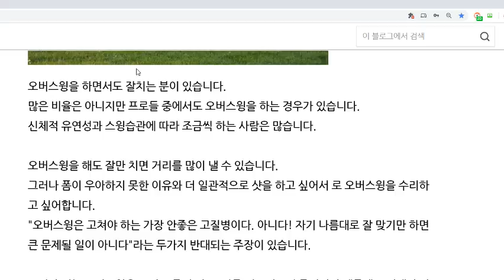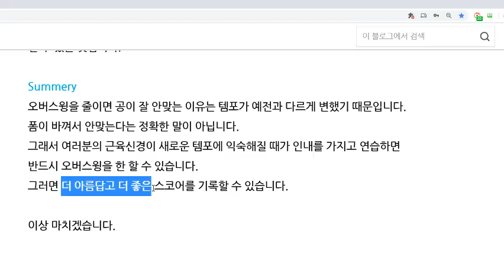골프 오버스윙 교정법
오버스윙은 보기도 좋지 않고, 자주 미스히트의 주범이기 때문에 교정해야 한다고 생각하는 편입니다.

​그러면 오버스윙하는 이유를 살펴보겠습니다.
1, 테이크어웨이가 빠른 것.
2, 손을 많이 사용해서 백스윙하는 것.
3, 테이크어웨이 하면서 적절하게 오른쪽으로 체중이동을 하지 못하는 것.
4, 백스윙 탑에서 왼손 중지,약지,새끼 손가락이 그립에서 떨어지는 것.
5, 어깨를 충분히 턴해주지 못하는 것.
6, 백스윙 탑으로 가면서 양팔꿈치 간격이 벌어지는 것.
7, 거리욕심으로 잔뜩 힘이 들어가는 것.

등등 많습니다.

자기가 오버스윙하는 이유는 나름대로 추측을 할 수 있습니다만
프로에게 정확한 진단과 처방을 받아서 꾸준히 연습하는 것이 최상일 것입니다.

​오버스윙을 자가치료할 수 있는 방법을 말씀드리겠습니다.

골프이론이라는 것이 일반론으로는 맞는 말이지만 각자 개인에게는 오히려 독이 될 수도 있기 때문에 잘 취사선택하기 바랍니다.

​오버스윙 교정법입니다.

1, 먼저 관성의 법칙을 설명하고 시작하겠습니다.
관성 모멘트란 질량과 거리(반지름)의 제곱에 비례합니다.
백스윙을 하면 클럽헤드는 뒤쪽, 위로 움직입니다.
계속움직이려는 관성 때문에 자기는 딱 맞는 크기로 백스윙을 했다고 해도 자기 생각보다 크게 백스윙을 하게 됩니다. 헤드는 계속 가려고 하기 때문입니다.

​골프클럽의 무게나 길이를 줄일 수 없기 때문에 관성모멘트를 줄여서 백스윙크기를 줄이는 방법은 3가지 방법말고는 없습니다.

​1) 백스윙 탑을 낮게 하고,

​2) 왼손 코킹을 9시 구간, 즉 왼팔이 지면과 평행이 될 때 예각(왼팔과 샤프트 각도가 90도 보다 훨씬 작은 70도)으로 완성하는 것.

3) 테이크어웨이를 느리게 하는 것입니다.

첫 번째 백스윙탑을 낮게 하면 공을 치는 타이밍을 잃어서 공을 치기 어렵습니다.
오버스윙을 하는 사람이 백스윙을 다하지 않으면, 즉 백스윙 탑을 낮게하면 관성모멘트를 줄일 수는 있지만 공을 칠 힘을 쓰기 어렵습니다.
코킹을 일찍, 많이 해서 9시에 코킹을 마치면 관성모멘트를 줄일 수 있습니다.
그러니까 뒤로, 위로 클럽헤드가 빨리 진행되서 오버스윙을 하지 않을 수 있습니다.

보통 숏아이언은 좀 빨리 손목을 써서 들어 올리라고 말하고, 채가 길어질수록 낮고 길게, 넓게 이륙시키라고 말합니다.

그래서 크고 넓은 아크가 더 좋다고 말합니다만 유연성에 따라 낮고 길게 끄는 것은 좋지 않습니다. 헤드 뒤에 공이 있다고 상상하고 천천히 이륙시키는 것이 좋습니다.

​지나치게 코킹을 늦게 완성이 되면 관성 때문에 적정한 백스윙 탑을 지나쳐서 오버스윙을 하게 된다는 원리를 알아야 합니다.

즉 코킹을 하면 관성모멘트를 줄일 수 있다는 말입니다.

코킹을 훨씬 일찍, 많이(90가 아니라 지나칠 정도인 70도가 될 만큼) 하는 것도 중요하지만 오른쪽으로 체중이동이 잘 되면서 어깨풀턴을 잘 해줘야 합니다.

앞서 말했습니다만 백스윙을 어깨 높이까지만 낮게 하면 움직이는 시간이 짧아집니다.

그러면 자기가 익숙하게 잘 실행하는 템포보다 시간이 짧아지므로 몸이 좀 더 많은 시간이 필요해서 그만큼 더 백스윙을 하게 되므로 자기는 반밖에 하지 않았다고 생각해도 동영상을 찍어보면 여전히 오버스윙을 하고 있는 것입니다.
그래서 오버스윙을 고치기 어렵습니다.
반만 해서 공을 치자니 맞추기 어렵습니다. 템포때문입니다.
보통 3(백스윙): 1(다운스윙) 템포비율로 스윙을 하는 것이 가장 이상적입니다.

백스윙을 낮게해서 단축된 시간만큼 느리게 백스윙하므로써 템포를 동일하게 맞추면 공을 치는데 문제가 없습니다. 즉 백스윙을 낮게 해서도 잘 칠 수 있습니다.
이렇듯 관성 모멘트를 가지고 오버스윙을 줄이는 방법을 설명할 수 있습니다.

​그리고 유형에 따라 몇가지 처방이 있을 수 있습니다.

1, 왼손그립이 풀리는 문제
완손의 코킹이 9시에 완성되지 못하면 코킹이 완성될 때까지 백스윙이 더 진행됩니다.
코킹이 불완전한 상태에서 클럽이 움직이면 자칫 왼손 그립이  관성모멘트를 제어하지 못해서 왼손그립이 펴질 수 있습니다.

이런 경우 2가지 교정법이 있는데

1) 그립과 왼손 새끼 손가락 사이에 티를 꽂아서​ 단단히 잡고 스윙연습을 하는 것입니다

세손가락(중지, 약지, 새끼손가락)에 힘을 주고 스윙해야 티가 빠져나가지 않습니다.

왼손그립을 꽉 잡게 되면 꿀렁 넘어가는 마지막 타임을 제어할 수 있습니다.

​2) 또 한가지 방법은 그립끝의 구멍에 티를 꽂아서 백스윙 탑에서 티가 목표 반대방향을 가르키도록 연습스윙을 하는 것입니다.

앞서 말한 그립을 끼우고 스윙하는 것보다 더 어깨 회전이 크게 잘된다는 느낌이 들 것입니다. 왼팔을 쭉 펴주는 느낌도 들고 코킹과 더불어 한번더 잠궈주는 느낌이 듭니다.

아주 좋은 연습법입니다.

​2, 오버스윙을 안하는 방법으로 왼쪽 엉덩이 움직임에 집중하는 방법입니다.

클럽 - 팔과 손 - 오른쪽 엉덩이  - 왼쪽 어깨 순으로 백스윙을 한다고 보면

오른쪽 엉덩이가 돌다가 왼쪽엉덩이가 돌려는 순간에 백스윙을 멈추는 것입니다.
이 지점이 백스윙 탑이고 더 이상 크게하면 파워나 균형이 무너질 수 있습니다.
오버스윙의 원인은 거리욕심때문에 지나치게 힘을 써서 크게 스윙을 하려고 하는 문제 때문입니다.

적정한 타이밍에 백스윙을 절제해서 일정한 템포로 공을 일관적으로 치기위해서 왼쪽 엉덩이 회전 타이밍에 집중하면 큰 도움이 될 수 있습니다.

3, 왼손 엄지를 펴느냐(롱썸) 줄이느냐(숏썸)의 문제입니다.

보통은 엄지를 쭉펴서 그립을 하면 코킹이 잘됩니다.
그러나 관성모멘트를 줄이는 수단으로 코킹을 일찍 완성하라고 말씀드렸습니다.
그렇다면 롱썸은 코킹이 잘된다와 오버스윙을 하기 쉽다는 두 가지 말이 서로 상충됩니다.

만약 왼손의 끝 세손가락(중지, 약지, 새끼)가 풀리지 않는 스타일이나 코킹을 올바르게 정확한 타이밍에 다 하지 못한다면 롱썸이 오버스윙을 줄이는 데 도움이 될 수 있습니다.
자기에게 맞는지 맞지 않는지는 연습을 해보면서 느껴 보시기 바랍니다.

4, 백스윙하면서 유연성 부족으로 왼팔이  다 펴지지 않으면서 어깨회전이 부족하여 더 회전을 할 필요가 있어서 오버스윙을 하는 경우가 있습니다.

이런 케이스는 힘을 빼고 가볍게 왼팔꿈치로 테이크어웨이를 하면 몸통 꼬임을 더 할 수 있어서 불필요한 오버스윙 필요가 줄어듭니다.

​5, 골프 스윙을 잘 하고 못하고는 백스윙하면서 적절한 타이밍에 적절하게 코킹각을 완성하는 것에 달려 있습니다.
오른쪽으로 체중이동을 잘 하지 못하면서 너무 빨리 코킹각을 만드는 것도 문제이고,
체중이동이 오른쪽으로 충분히 하지 못하고(숏아이언은 제외) 코킹각을 너무 빨리 만들어도 문제입니다.

또한 체중이동은 타이밍 맞게 잘 하면서도 코킹각을 늦게 하는 것도 문제입니다.
적절하게 체중이동을 하면서 적절한 타이밍에 코킹각을 만드는 것이 아주 중요합니다.

이렇게 체중이동과 코킹각에 신경을 쓰고 백스윙하면 오버스윙을 어느 정도는 고칠 수 있을 것입니다.
(체중이동과 압력점 이동의 개념은 다른 글에서 말씀드렸습니다)

​6, 백스윙 탑에서 쉬었다가 공을 치는 연습을 하면 오버스윙을 줄일 수 있습니다.
오버스윙을 하면 2단 스윙을 하게 됩니다.
이미 너무 빨리 백스윙을 탑을 만들었으니까 공을 치는 템포를 맞추기 위해서 돌진하듯 힘들여서 다운스윙을 합니다.

가던 운동을 갑자기 멈추고 방향을 틀어서 다운스윙을 하려면 커다란 파워가 필요합니다.

그래서 2단 스윙을 해서 허리와 다리를 지나치게 힘이 들어갑니다.

마이너스 관성모멘트를 플러스 모멘트(다운스윙)으로 갑자기 바꾸려면 그 만큼의 파워가 필요하기 때문입니다.
그러나 백스윙 탑에서 1초라도 정지동작을 한 후 다운스윙을 하면 관성모멘트가 제로가 된 상태에서 다운스윙을 하는 셈이므로 꼬여있는 몸만 풀어주면 공이 잘 맞게 됩니다.

처음에는 3초를 쉬었다가 스윙하는 연습을 하다가 좀 익숙해지면 2초, 1초로 단축해서 연습하면 효과가 좋습니다.
3:1 템포비율을 생각할 때 백스윙이 좀 빠른편이면 0.3초든 0.2초든 좀 길게 일시정지 하면 적당하고, 좀 덜  빠르면 좀 더 짧게 쉬었다가 다운스윙을 하는 연습을 하기 바랍니다.

백스윙 탑에서 멈추는 것을 연습하면서 탑에서 팔과 손, 어깨, 엉덩이 위치를 잘 기억하면 좋은 백스윙을 완성하는데 큰 도움이 됩니다.
7, 거리경쟁이 문제입니다.

"멀리 쳐라"고 뇌가 명령하면 우리 신체는 간장을 해서 떠 빠르고 크게 스윙하려고 합니다.
평상시 보다 더 크게 몸을 회전하고 힘껏 치려고 하면 오버스윙을 하게 됩니다.
우리 몸은 정직합니다.

그런결과 타이밍이 엉켜서 훅을 내거나 슬라이스를 내는 등 실수를 부릅니다.
사실 좀 가볍게 치겠다는 생각만 해도 굿샷을 자주 칠 수 있습니다.
거리를 좀 더 내려고 하다가 방향이 틀어져서 스코어를 내지 못하는 경우가 많습니다.

백스윙을 좀 느긋하게 줄여서 힘빼고 쳐서 페어웨이만 지키겠다고 생각하면 오버스윙을 줄일 수 있을 것입니다.

Summery

오버스윙을 줄이면 공이 잘 안맞는 이유는 템포가 예전과 다르게 변했기 때문입니다.
폼이 바껴서 안맞는다는 정확한 말이 아닙니다.
그래서 여러분의 근육신경이 새로운 템포에 익숙해질 때가 인내를 가지고 연습하면
반드시 오버스윙을 한 할 수 있습니다.

그러면 더 아름답고 더 좋은 스코어를 기록할 수 있습니다.